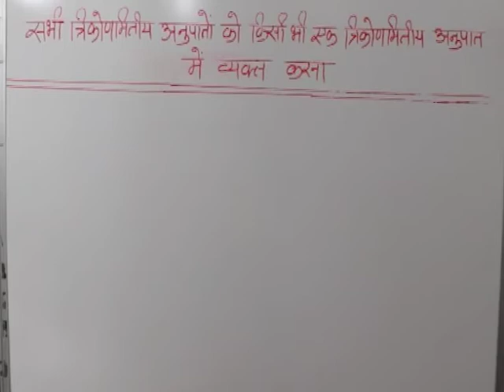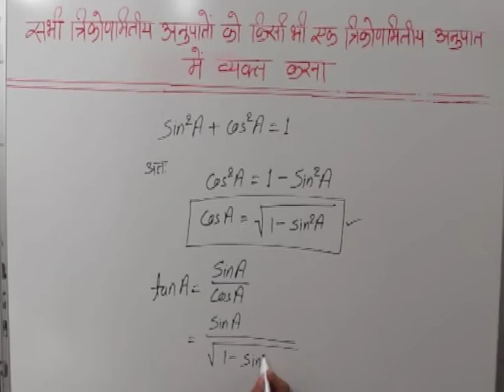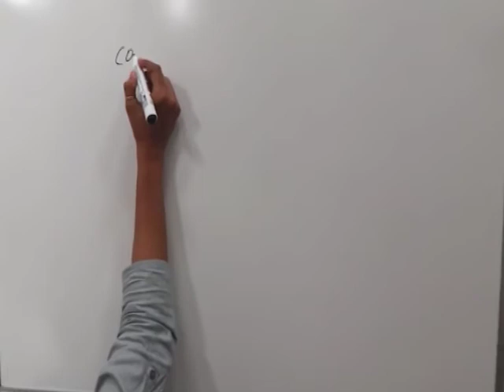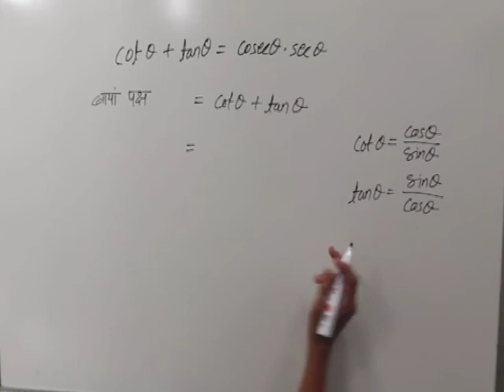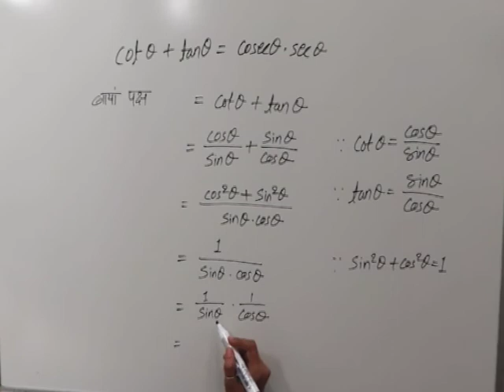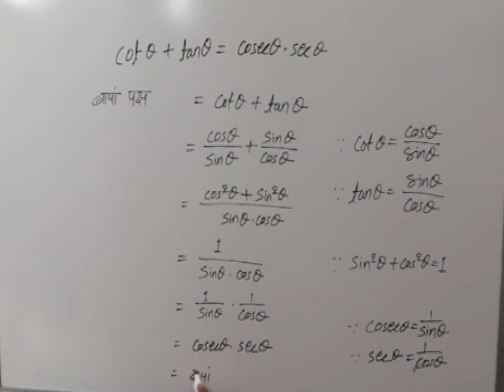CLASS 10th MATHS | CHAPTER -9- TRIGONOMETRIC RATIOS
CLASS 10th MATHS | CHAPTER -9- TRIGONOMETRIC RATIOS | Express all trigonometric ratios in any one trigonometry ratio |